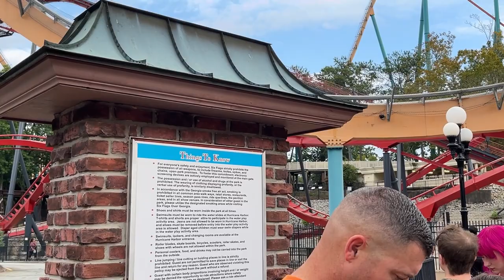Six Flags Over Georgia Georgia Scorcher Off-Ride Footage (No Copyright)